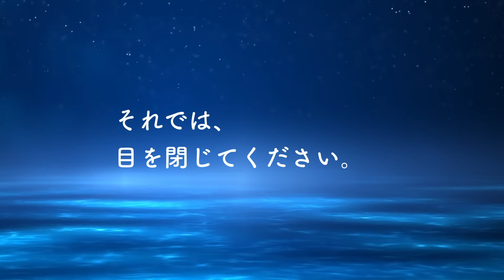【おやすみなさい】５分で眠れてリラックス💤寝落ち用 認知シャッフル睡眠法 睡眠導入 ６０分【眠れる声・眠れる波音】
寝入るまでに時間がかかる...。どうしても寝付けない…。
そんな良い睡眠を取れてない方へ、寝付きを良くするための読み聞かせです。

【早く寝るためのアドバイス】
人間の体は、中心部の体温が下がることにより、睡眠に向かう変化が起こります。
なかなか眠れないという方は、入浴や、温かい飲み物などで意識的に体の体温を上げることで、睡眠時に体温が下がるよう調節ができると良いでしょう。

また、呼吸を整えることでリラックスし、寝付きも良くなります。
吐く息は、吸う息より2倍ぐらいの長さで無理せずゆっくり吐くと、筋肉が緩み、心拍数が下がり、リラックスできます。

暑くて寝苦しいときは、冷房や、冷感グッヅを使用し、体温を下げます。
冷房で体が冷えすぎてしまうのが怖いときは、寝具や着衣量で調節しましょう。
また、アイスノンなどで耳から上の頭を冷やしてあげると、考え事が収まり眠りやすくなります。

不安なことなどは一度よそに置いといて、聞こえてくる言葉に耳を傾けながらリラックスしてみましょう。

※動画、音源の転載は許可しておりませんのでご遠慮ください。